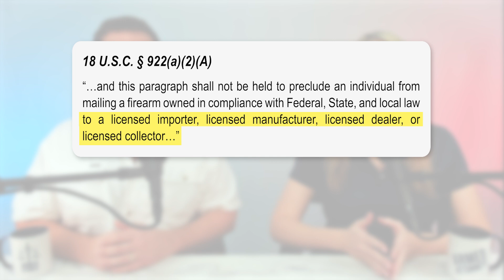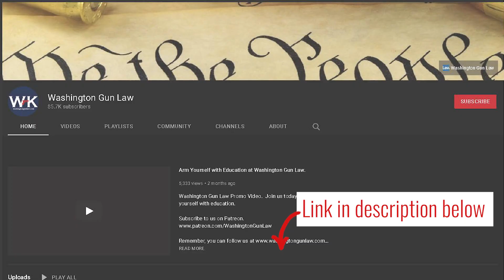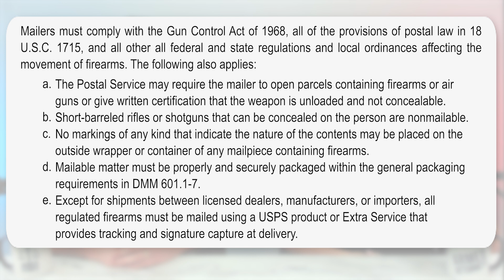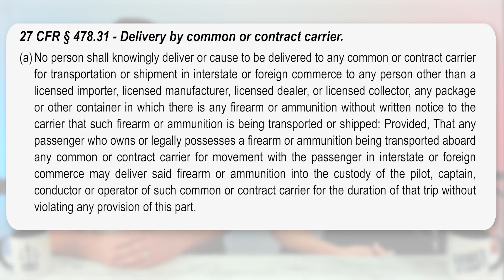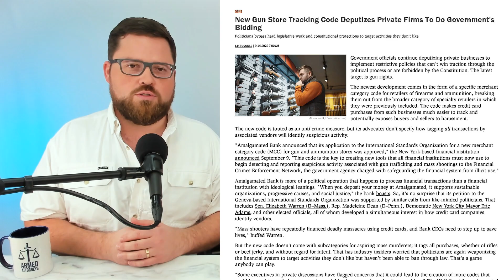MAILING YOUR GUNS: What You Need To Know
Learn why mailing your guns just got a lot harder. Recent policy changes by UPS, FedEx, and DHL are making it virtually impossible for individuals to transport guns via mail anymore. Armed Attorneys Richard Hayes and Emily Taylor explain what has changed, the impact it will have on gun owners, and why you should be concerned.